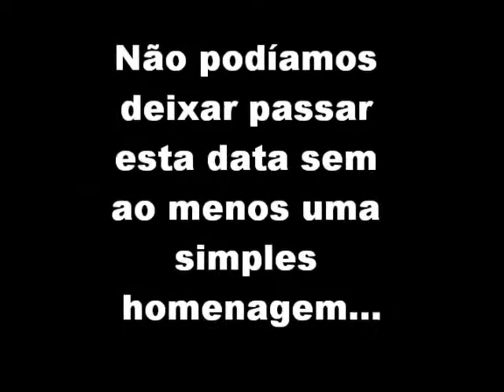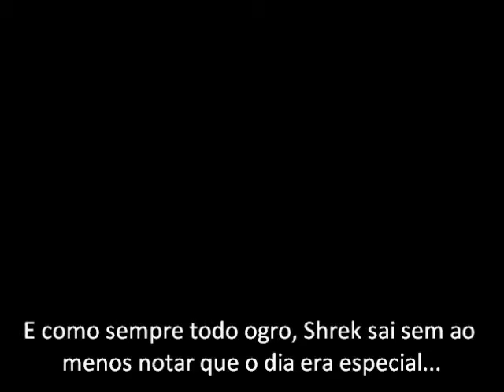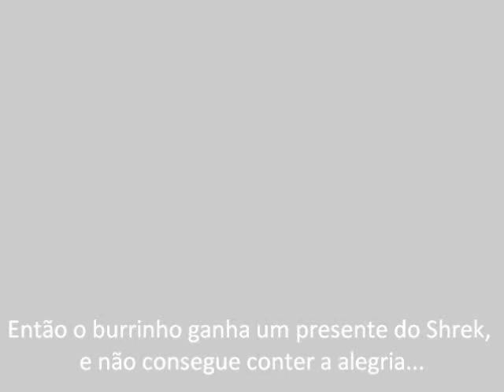Shrek 4: Homenagem Maylson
Shrek 4: Homenagem ao nosso amigo Maylson